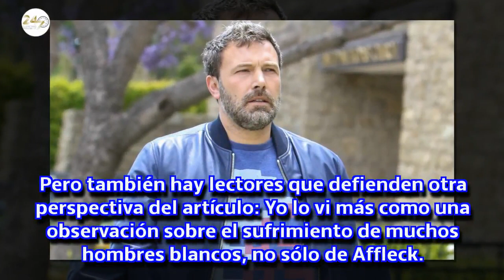Ben Affleck deja en evidencia a una escritora que le comparó con Homer Simpson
El actor responde a un artículo de New Yorker que le hacía fat-shaming por sus fotos playeras de hace unos días.